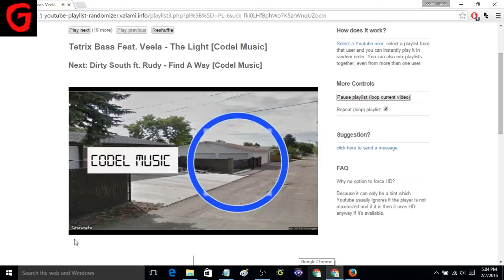SLIME THROW IT GO (SLIME SOCCER)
Slime Soccer Funny Moments

Music
Music From Codelmusic